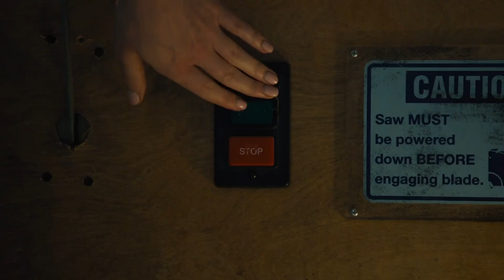Millie vs Woodwork Teacher | Freaky (2020) | Fear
The Butcher in Millie's body gets revenge on the woodwork teacher (Alan Ruck)!

From Freaky (2020): An ancient dagger causes a high-school student to switch bodies with a middle-aged serial killer. She must reverse it within 24 hours, or she will forever occupy the man's body.